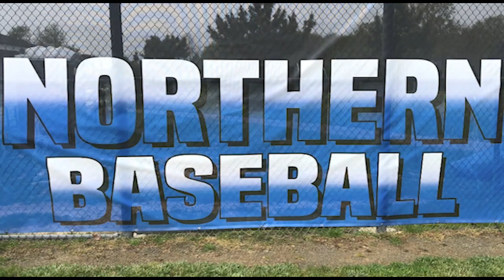NTV Sports Desk Spring 2023